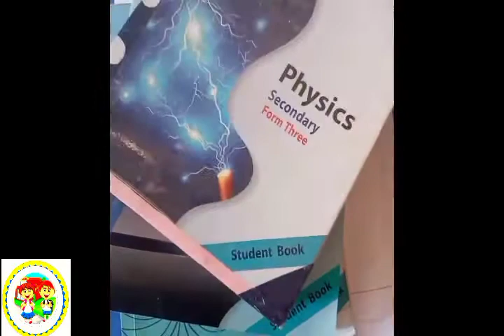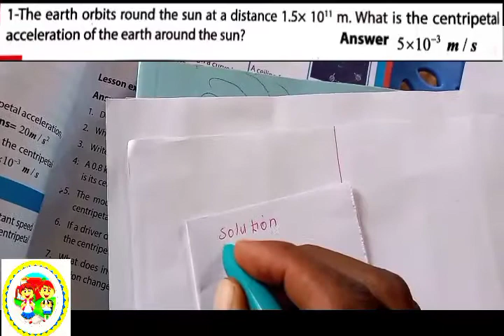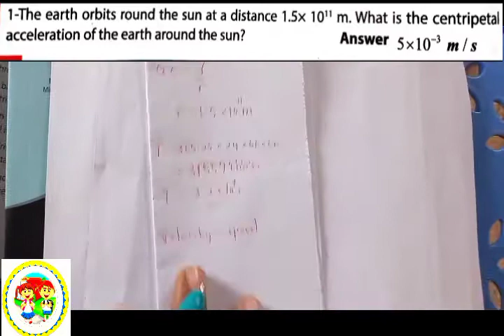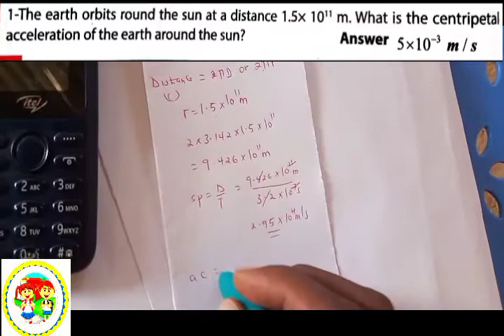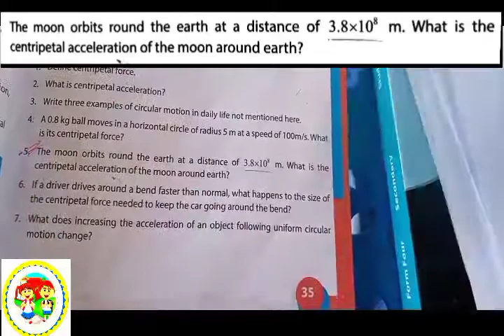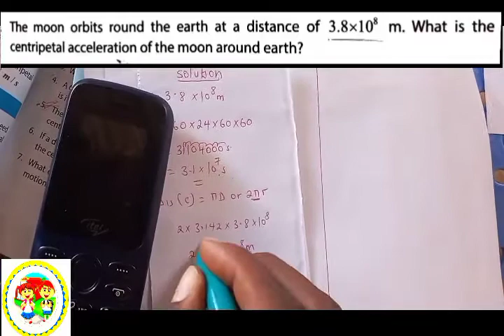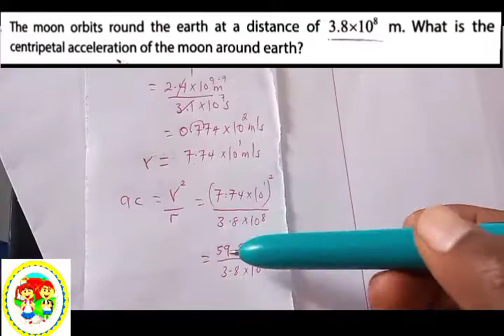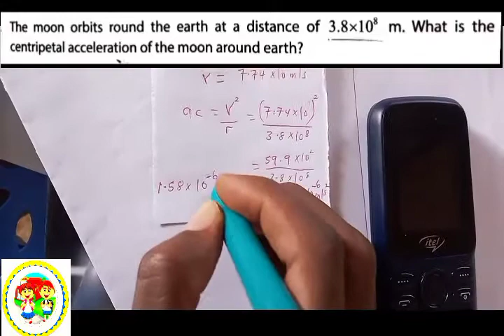FORM 2 | CENTRIPETAL ACCELERATION OF THE EARTH AND THE MOON | PHYSICS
Waa qeybtii ugu dambeysey ee circular motion